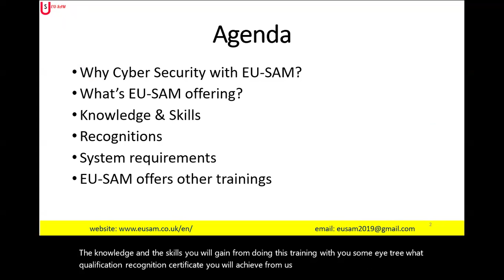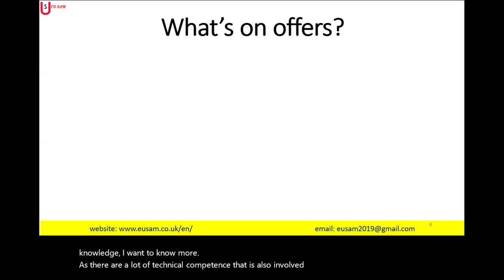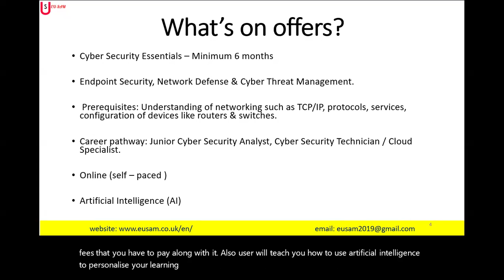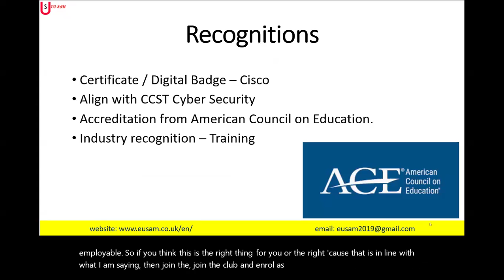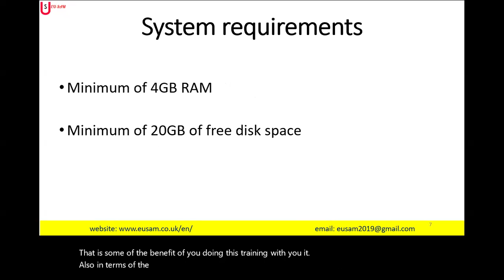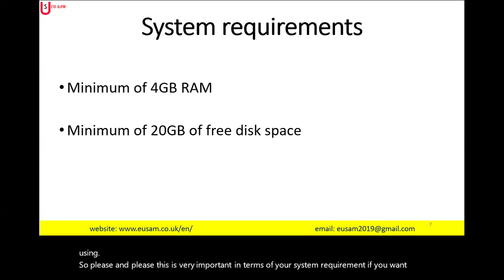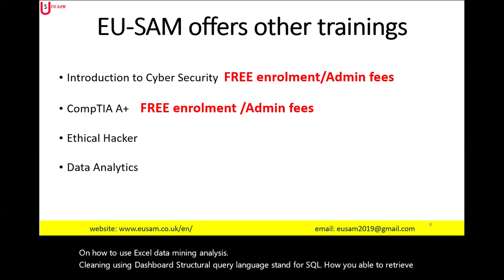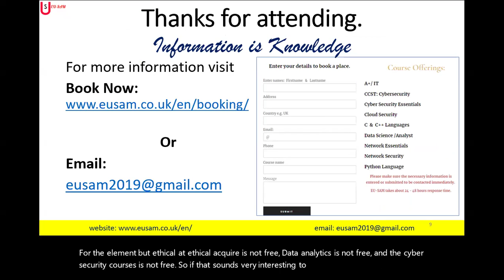Get IT certified with a recognise industry qualification with EU-SAM IT TRAINING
Get IT certified with a recognise industry qualification.
EU-SAM is offering new courses in:
- Networking
- Cyber Security / Ethical Hacking
- Introduction to Data Science / Data Analytics
- Python Programming